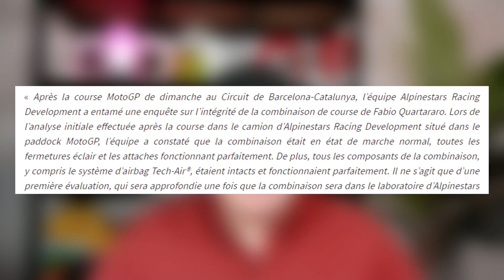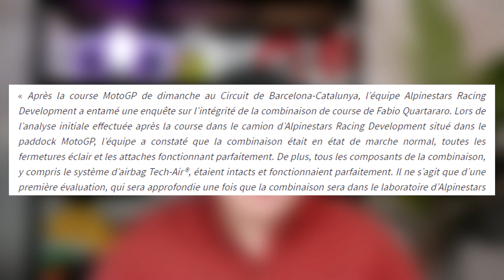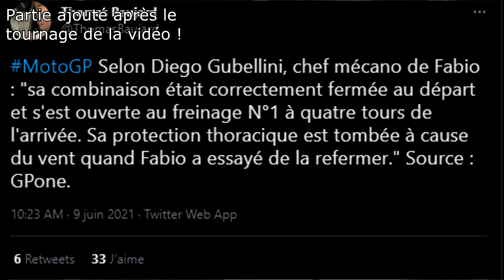Fabio QUARTARARO était bien FAUTIF pour sa combinaison ? Alpinestar publie leurs résultats ! MotoGP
Dans cet épisode de FlashNews on revient sur l'affaire de la combinaison ouverte de Fabio Quartararo lors de la course du MotoGP sur le circuit de Barcelone, on a de nouvelles infos et je vous en parle !..

Réseaux

Tags

Liens